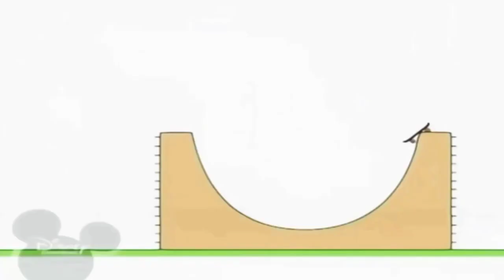8 жовтня 2023 р.